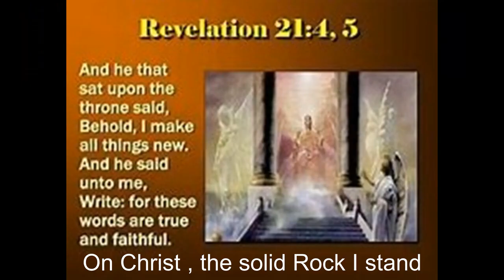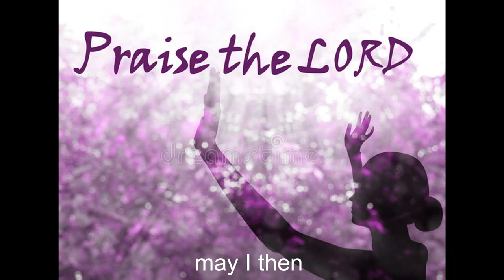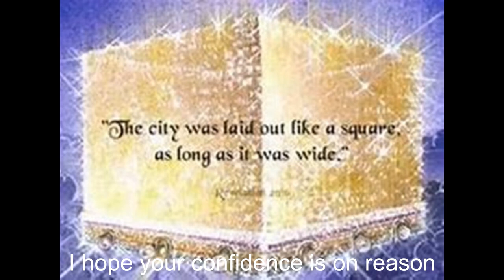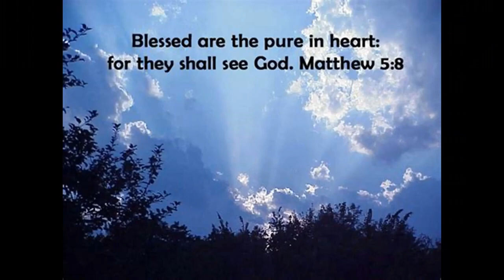#17. "My Hope is Built" Another American Standard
We have the goods here. This is a new list from the other channel, just for music.
Jeremiah